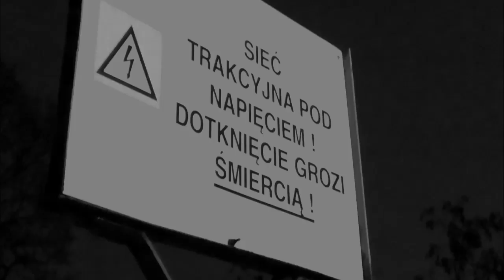Skitty - Opression Dub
Getting closer to the end of this year and we'll be trying to upload 2016 tunes, that need to find a place in the CM channel.

One of our favourite tunes released on mighty UVB76 Music to this day - ground-shaking deeper jungle "Opression Dub" by Skitty.